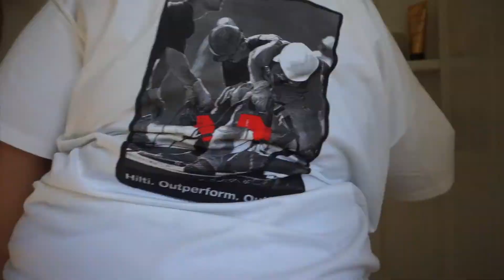Plus Size Speed Cleaning Master Bathroom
I know its really dirty, and now its clean. Sometimes its real life when 7 people use a bathroom.